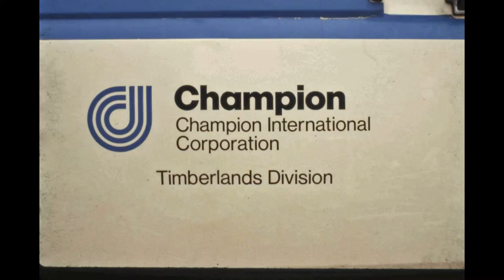Slideshow: Photo Assignment for Champion, Texas, Timberlands Division & Envelope factory